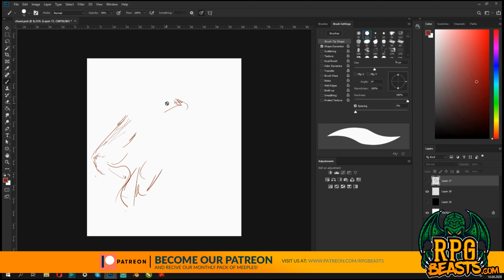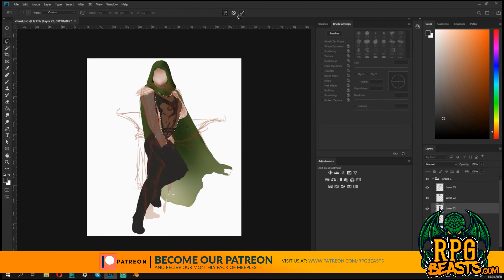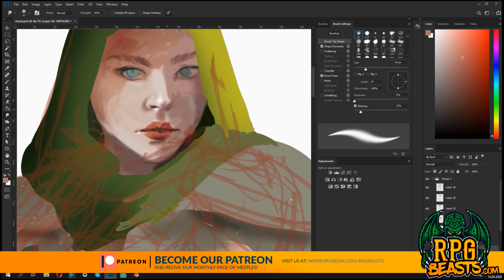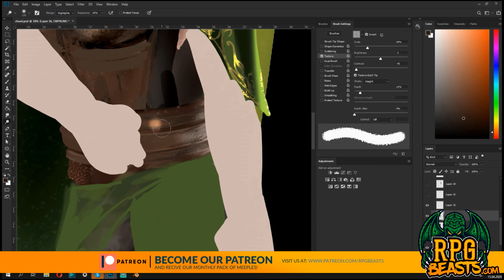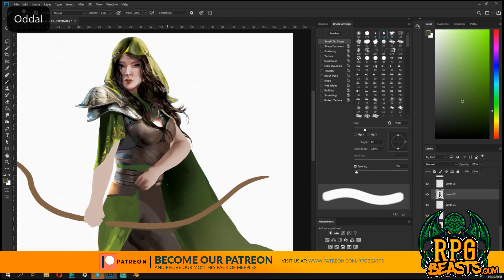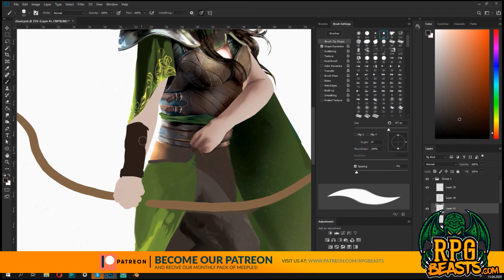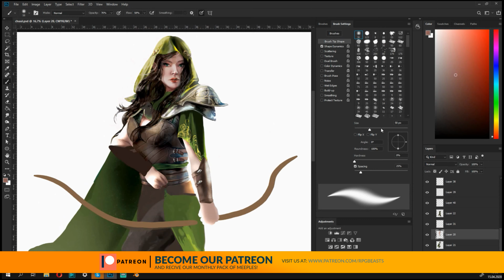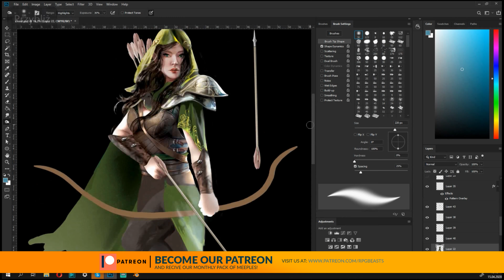HOW IS IT DRAWN?? - PRGBeasts.com - Elf Ranger!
Also you can get this one as a playable pawn!